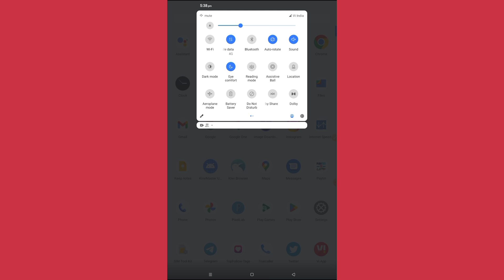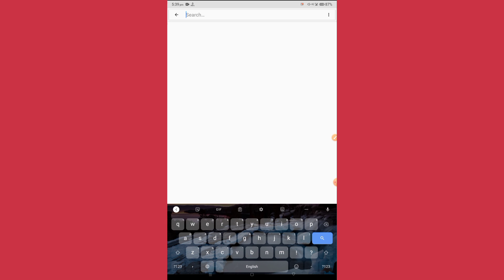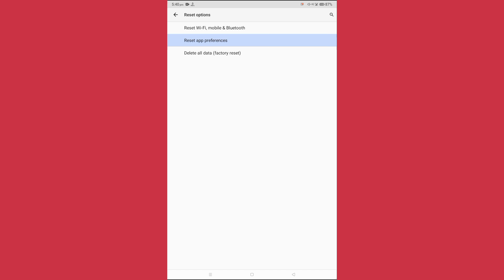How To Fix Apps Name Not Showing Problem In Redmi?